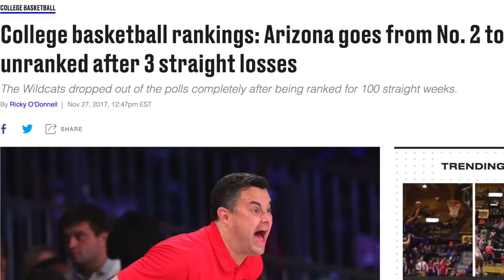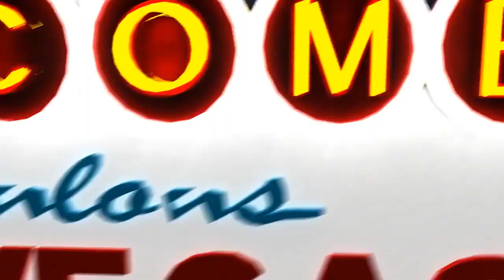Cats 2018 March Madness Hype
Adversity and Triumph.

What a year of ups and downs for the 2017-18 Arizona Wildcats.